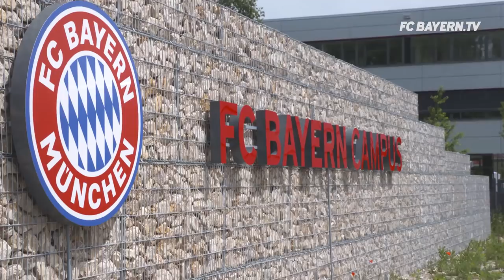FC Bayern: Verabschiedung von Schnaderbeck, Lotzen & Co.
Danke, alles Gute und auf Wiedersehen! Vor dem letzten Heimspiel wurden Viktoria Schnaderbeck, Lena Lotzen, Verena Wieder, Laura Georges und Fei Wang verabschiedet. FC Bayern.tv live war dabei.